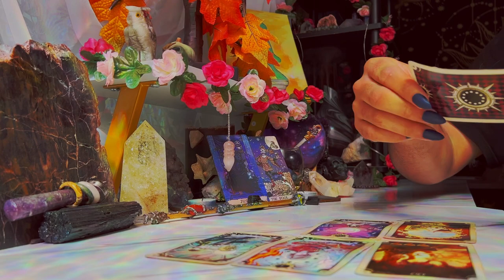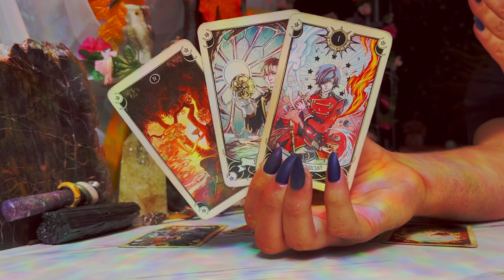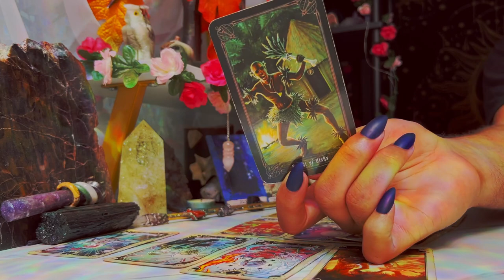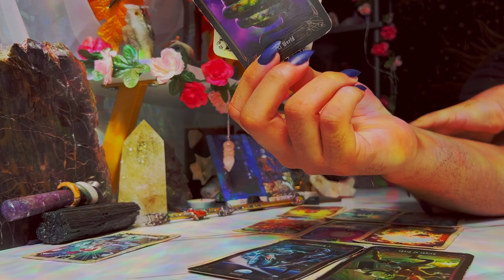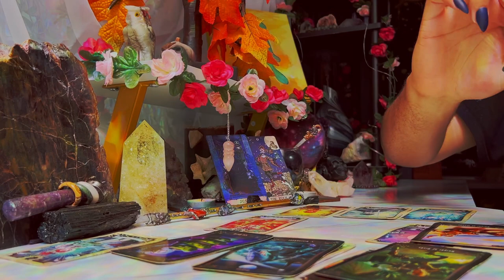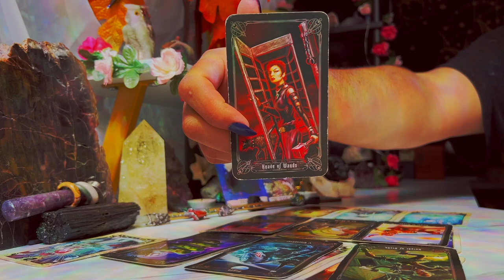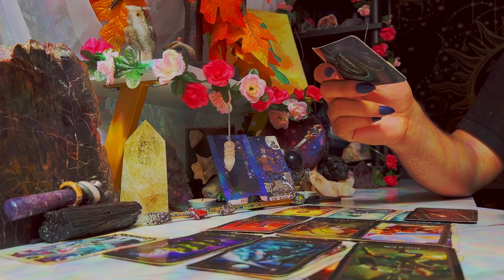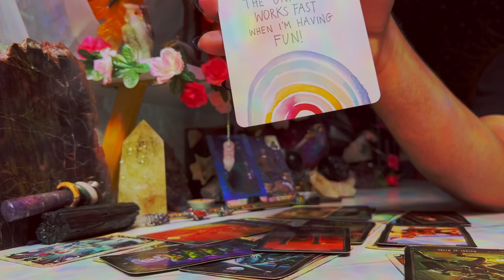Aries ♈️ "Everything is About to Happen!" October 10th - 16th Tarot Horoscope Reading Today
This is a weekly 2022 Tarot reading October2022 for the Zodiac sign - Aries for the week of October 2022. This weekly horoscope Aries tarot reading covers the subjects of relationships & love, soulmate & twin flame connections, career, money & financial, and general overall tarot messages channeled from me & my spirit guides and ancestors. These weekly horoscope Aries tarot readings also includes potential future predictions for Aries. These weekly horoscope tarot messages are for ALL Aries’s under the Sun, Moon, Rising & Venus zodiac signs for the week of October 2022

$SimplyVelca

🎵 Music Credits 🎶